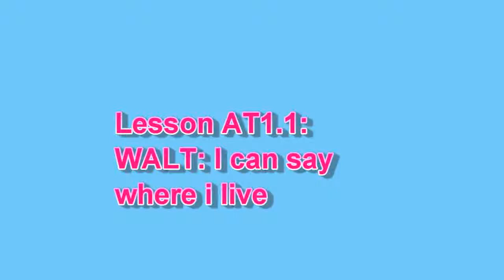WALT: I can say where I live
Autumn Term Topic1: To Hednesford and Beyond. Year 3/4 lesson 1. I can say where I live.